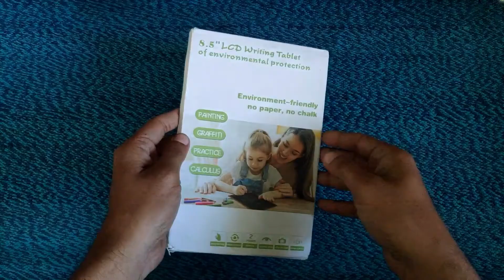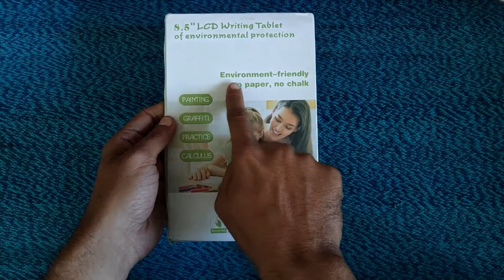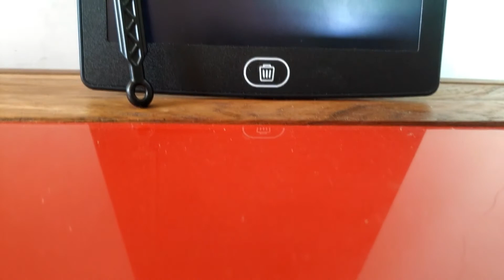Mossto 8.5" LCD notepad Unboxing and Giveavay 🔥🔥🔥 | Environmental friendly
Aek naya video jo ki he aek LCD notepade ka unboxing video he and unboxing k bad yahi LCD notepad ka giveaway kiya he.